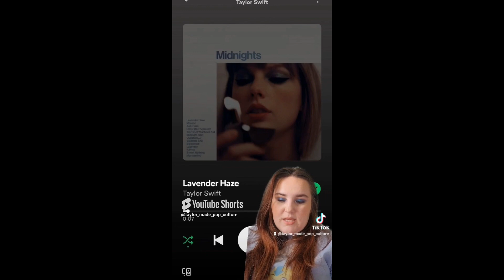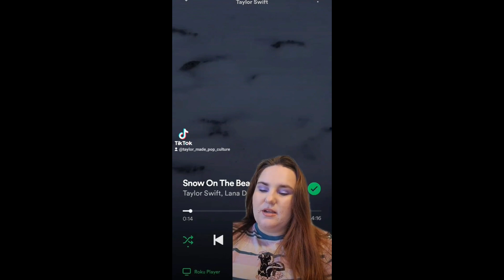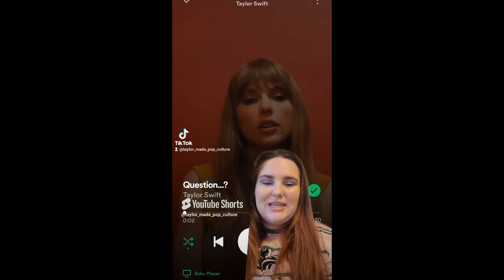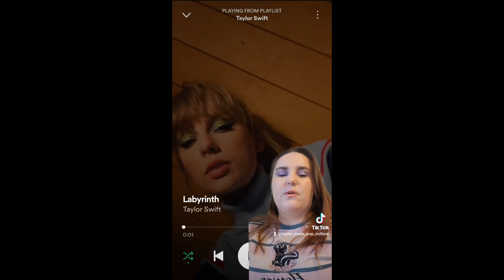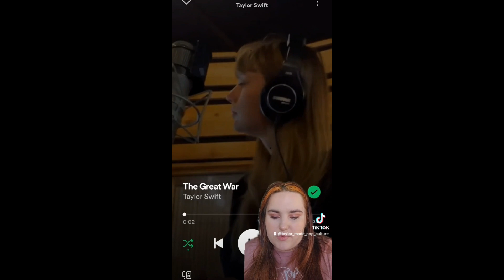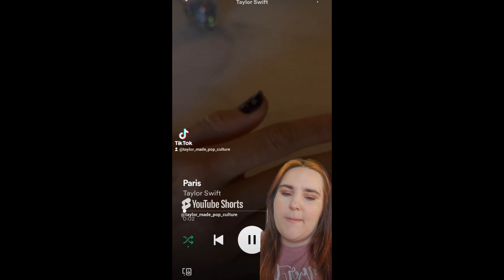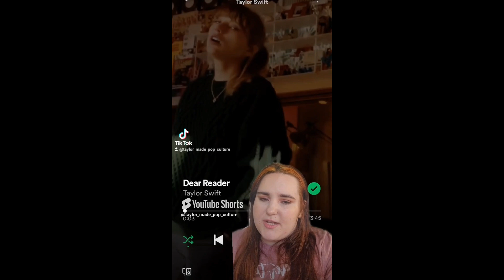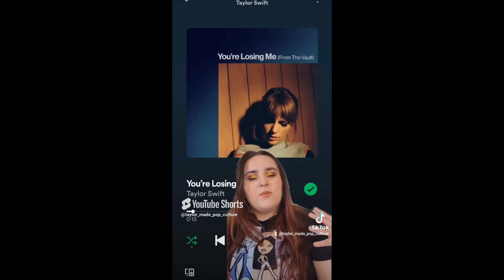Midnights Breakdown Compilation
Second Channel: @taylor_made_books
Threads: @taylor_made_pop_culture